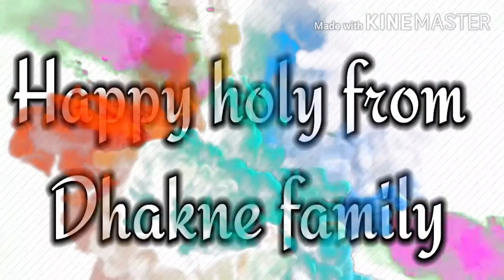10 March 2020